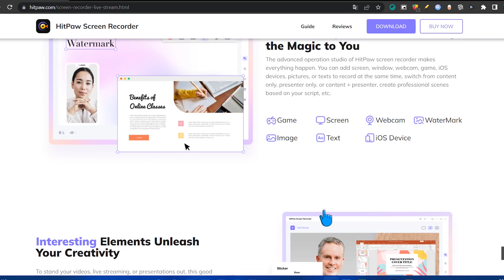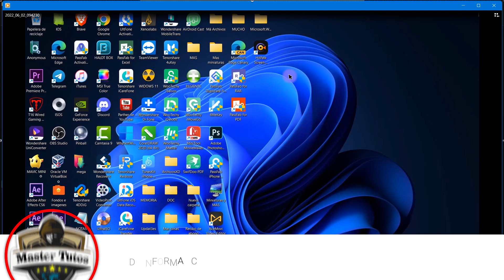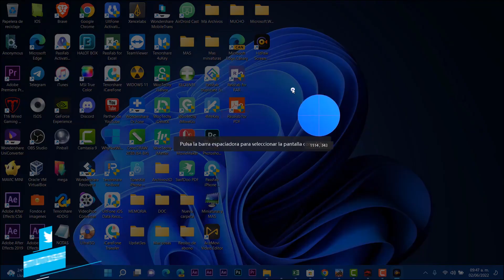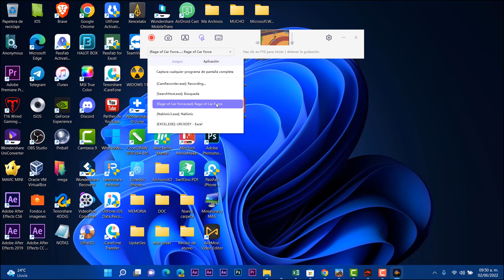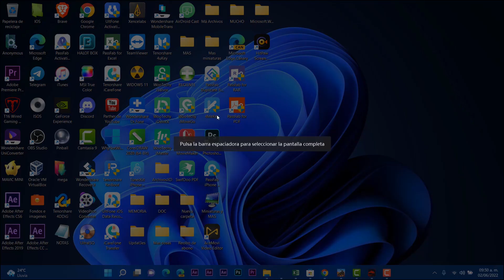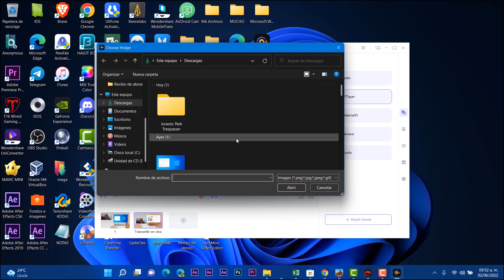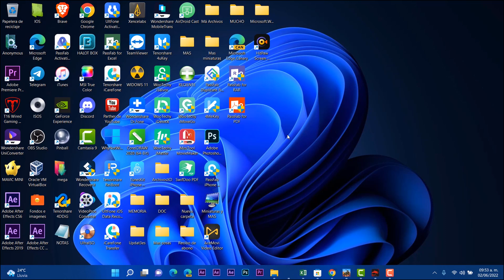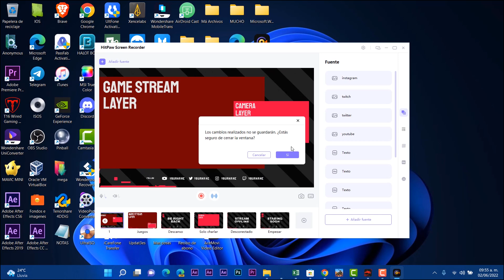MEJOR⚡Grabador de PANTALLA para WINDOWS 11 / Transmite, GRABA y MÁS FUNCIONES!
HitPaw Screen Recorder - Más allá de un grabador de pantalla: Grabe, transmita y comparta. No solo puede funcionar como una grabadora de video de pantalla, sino también como un software de transmisión en vivo y una cámara virtual para reuniones de video. Para destacar sus videos, transmisión en vivo o presentaciones, este buen grabador de pantalla ofrece plantillas gratuitas, fondos virtuales, pegatinas y textos.